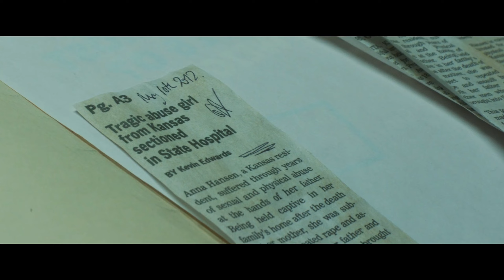Son (2021) Full Movie Explained in Hindi |Movie Explorer Hindi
For Viewers : for great and better experiece watch it online .
Son (2021)

Thankyou.